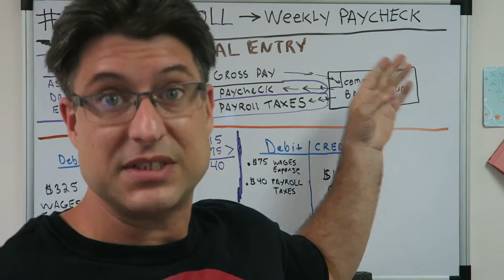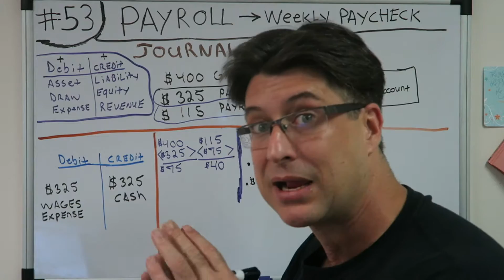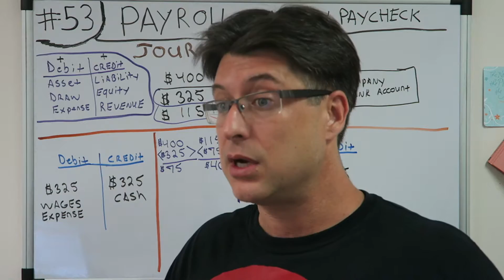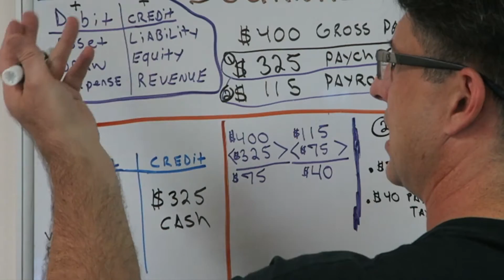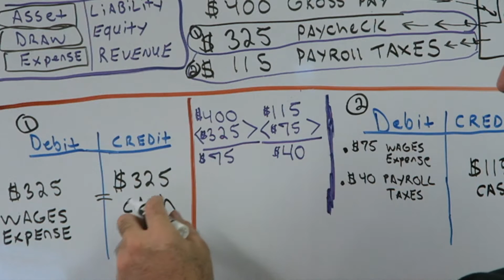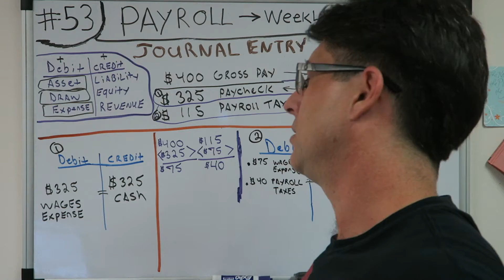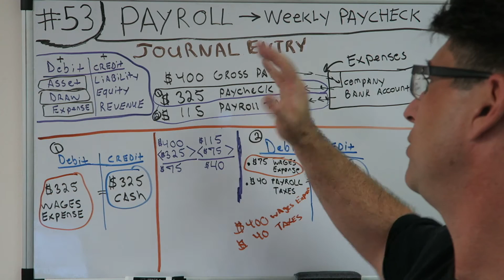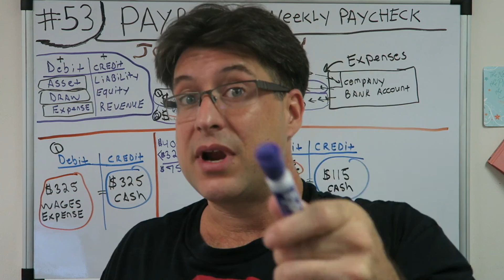Accounting for Beginners #53 / Payroll Journal Entry / Payroll Taxes / Accounting Basics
BEST ACCOUNTING PLAYLIST ON YOUTUBE ! Accounting for Beginners #53 / Payroll Journal Entry / Payroll Taxes / Accounting Basics. We stayed on the topic of Payroll in this video. We wear the hat of Bookkeeper with the task of making a journal entry for Payroll. There will be 2 different journal entries involving cash leaving the business and Paying Wages Expense and Payroll Taxes . The easiest way to keeps debits and credits, and Assets = Liabilities + Equity ( Accounting Equation) straight. This is how i passed the CPA Exam to become a licensed CPA in the State of Florida. You can use the information in the video on your first day of Accounting class all the way tho being a CPA. Debits, Credits, Assets, Draw, Expenses, Liabilities, Equity, Revenue. This video has a very basic example and can be used in the most advanced situations. Learn Debits and Credits and the basic accounting equation which is assets = liabilities + equity. This will also help with the income statement which is Revenues - Expenses. I hope you enjoy the video. In this video i go over journal entries. Get your tips here in this accounting for beginners video. There is also information on the balance sheet here in this video. I also go over Accounts Receivable, Accounts Payable, Depreciation, Accumulated Depreciation, Putting Assets on the books, Fifo and Lifo Inventory Valuation, and so much more in this series for beginners.